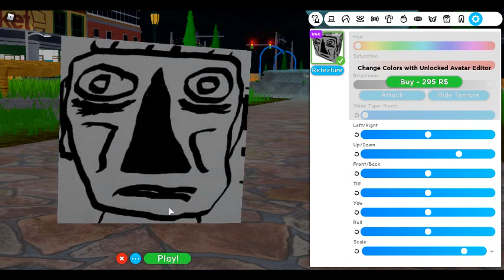How to be Mystery Box in ROBLOXIAN HIGHSCHOOL!! | Made by Ihsan Tube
Me : *Opens Mystery Box*
Inside : You gon die if you didn't hit the sub button!
Me : O h  m a  g od